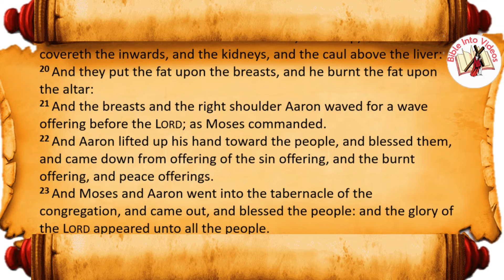Leviticus 9 The Lord Accepts Aaron’s Offering | Dramatized Audio with text KJV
Original HUMAN VOICE.